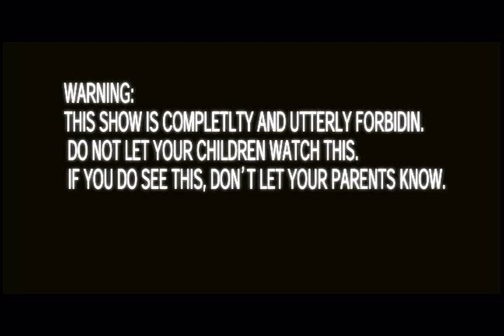MALL - the Spanish Fly episode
In this comical episode, Bear in the Woods comes to the realization that he's run out of beer and invites Panda out for a drink. After being rejected, he goes to the Mall liquor store. He runs into another obstacle when he finds himself harassed by Panda, the bartender. After insisting he knows nothing about pleasing women, he gets slapped by two bar floozies. On his third impending rejection, he realizes that his arch enemy, Birdie Bogart is in the bar. In a bitter dispute, Bear in the Woods makes a wager that he can hit his golf balls up to the shoe store. After Bear leaves, Birdie Bogart calls security, stating that somebody is driving drunk in the mall.